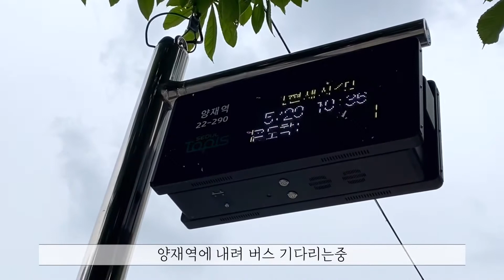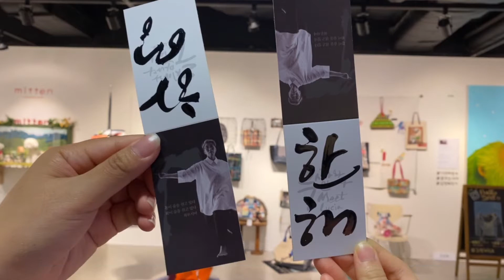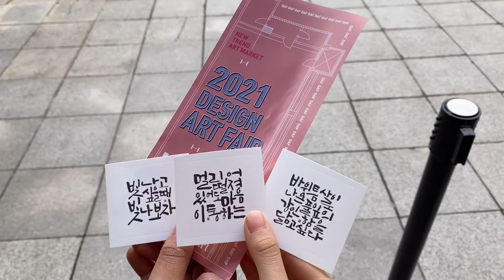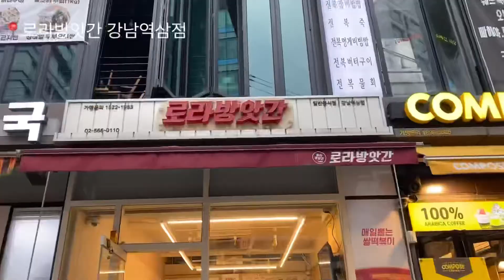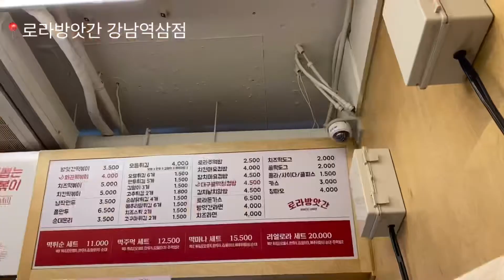9년 지기들과 피카소 전시회🖼 | 대학생 VLOG | 에머이 쌀국수🇻🇳 | 커피빈 | 로라방앗간 쌀떡볶이